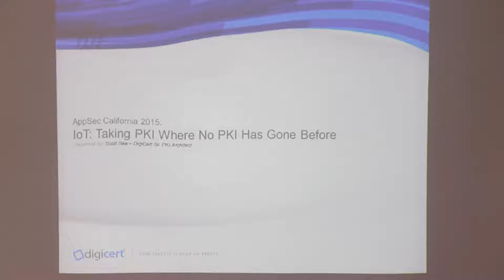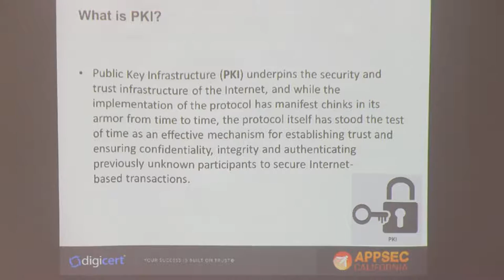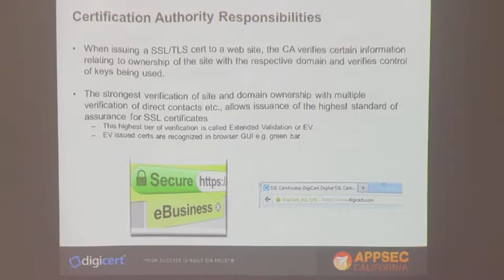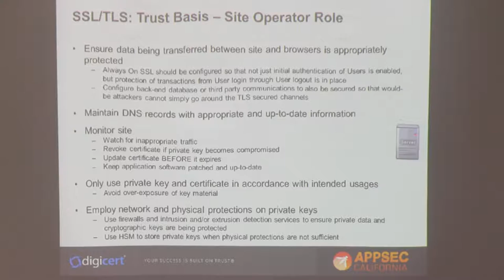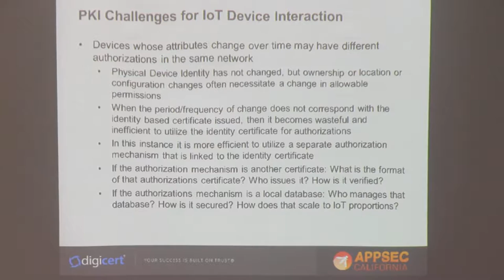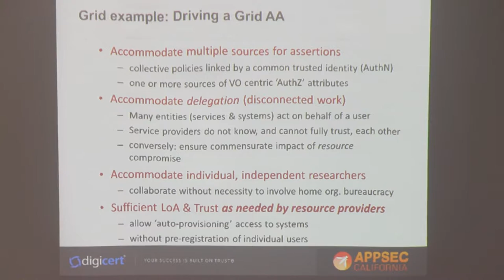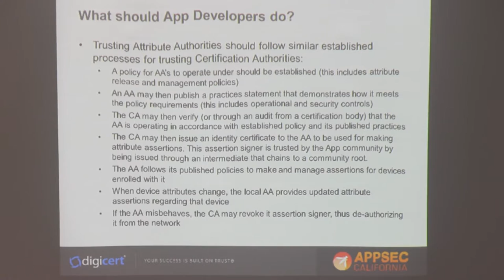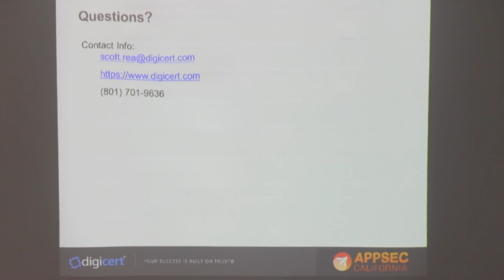IoT: Taking PKI Where No PKI Has Gone Before - Scott Rea - OWASP AppSec California 2015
Title

IoT: Taking PKI Where No PKI Has Gone Before

Abstract

“Traditional PKI focuses on binding a public key to the keyholder’s identity, which is implicitly assumed to be a well-defined, relatively static thing (such as individual’s full name or email address, or the hostname of a public webserver). However, in the envisioned smart grid, for example, the relevant properties of the keyholder are not just the device’s identity (i.e. this is a meter made by ACME or this is a refrigerator made by GE) but its context: This is a refrigerator in the apartment rented by Alice, who buys power from X.

This context information will not necessarily be known until device installation and also may change dynamically. What if Alice sells her fridge on Craigslist or sublets her apartment to Bob? What if repair personnel replace Alice’s meter? This information may also not be particularly simple. What if Alice’s landlord owns many apartment buildings, and changes power vendors to get a better rate?

If our cryptographic infrastructure is going to enable relying parties to make the right judgments about IoT devices (such as the example provided using Smart Grid), this additional contextual information needs to be available. We can try to modify a traditional identity-based PKI to attest to these more dynamic kinds of identities, and we can also try to adapt the largely experimental world of attribute certificates to supplement the identity certificates in the smart-grid PKI. Either of these approaches will break new ground.

Alternatively, we can leave the identity PKI in place and use some other method of maintaining and distributing this additional data; which would require supplementing our scalable PKI with a non-scalable database.

In any of these approaches, we also need to think about who is authorized to make these dynamic updates or who is authoritative for making these types of attestations. Who witnesses that Alice has sold her refrigerator? Thinking about this organizational structure IoT devices also complicates the revocation problem. If we can’t quite figure out who it is that speaks for where a device currently lives, how will we figure out who it is who is authorized to say it has been compromised?

In this presentation, all of these issues and more will be explored and actionable guidelines will be proposed to build a secure and scalable system of IDs and attributes for the complex networked world that awaits us all.”

Bio

Scott Rea is the Sr. PKI Architect at DigiCert. He and his team provide policy and technology subject matter expertise during the design and architecture of emerging PKI systems and work with DigiCert executive management in strategic planning and forecasting. Rea is an innovative thought leader and sought-after public speaker who participates in, and influences the development of, emerging PKI policies, practices, and applications. Rea previously operated the HEBCA, is founding member and current Vice Chair of TAGPMA, and is also the previous Chair of both the TAGPMA and IGTF. Rea is a Board Member and Co-Chair of the Certificate Policies and Practices Working Group within DirectTrust.org and also serves as a Board Member and director/administrator of the REBCA.